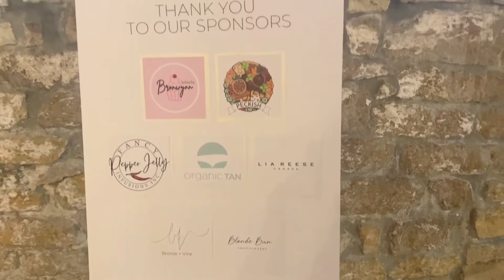VLOG - Axe Throwing, Current Winnipeg Event, Wine Women Wellbeing Event, Golf | Leslie Nicole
Hey Everyone!

I got another vlog for you all as to what shenanigans I got up to! lol jk
I went Axe Throwing, Current Winnipeg Announcement, Need to Breathe Concert, Wine Women Wellbeing Winnipeg Event and of course Golfing!
So enjoy this video and I hope you like it!

Current Winnipeg
Music Festival August 12-14, 2022
Tickets available

Jenna & Jen
Wine, Women, Wellbeing Winnipeg

My Friends:
Vanessa

Thanks for clicking on this video! I love you guys! ENJOY! XOXO

I am not your popular YouTube Beauty Vlogger. I do Product Reviews, Makeup Tutorials, Lifestyle and Vlogs with so much more, all with laughing and fun! You can be assured that I always give an honest opinion and that if something is sponsored I will tell ya!